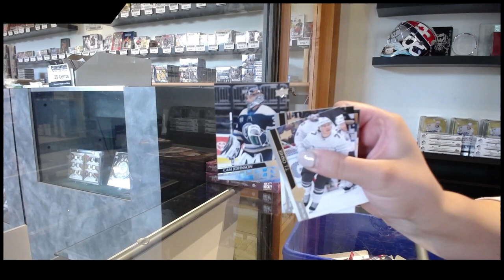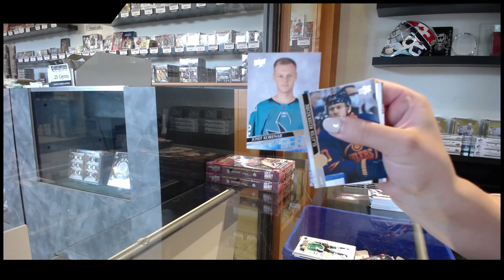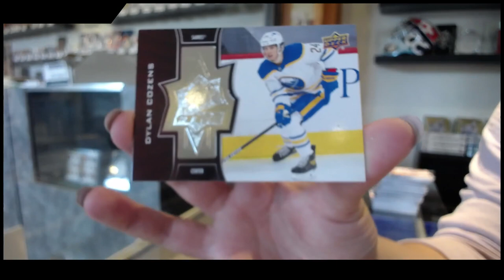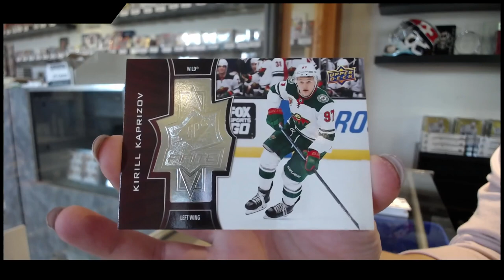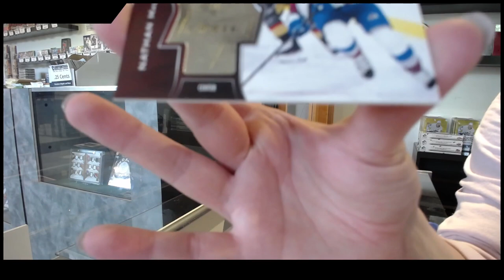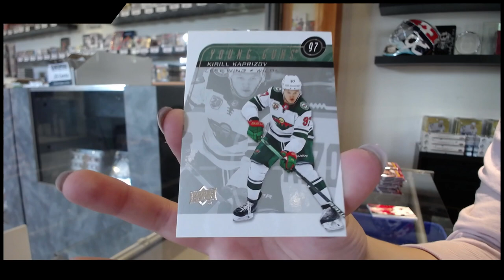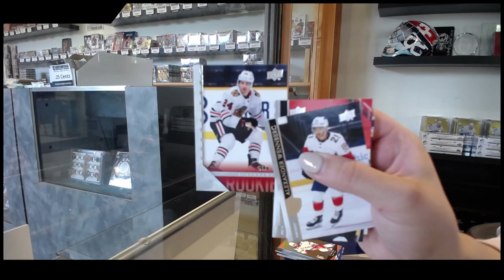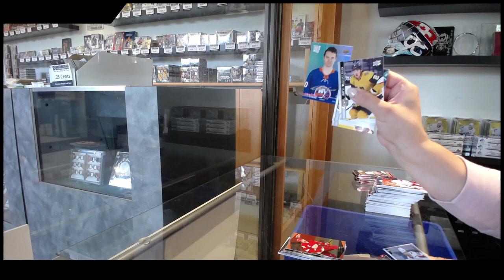20-21 Upper Deck Extended Hockey 3 Box Break Vegas #2 - C&C GB #15,339